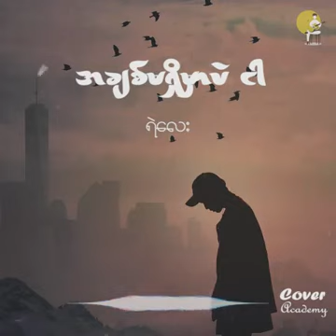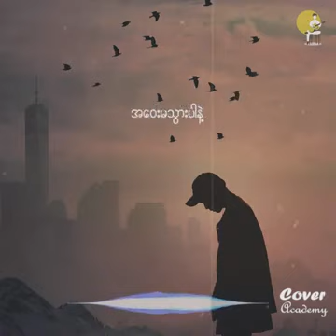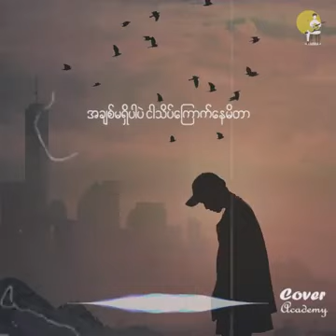အချစ်မရှိမှာပဲ. ငါ : ရဲလေး